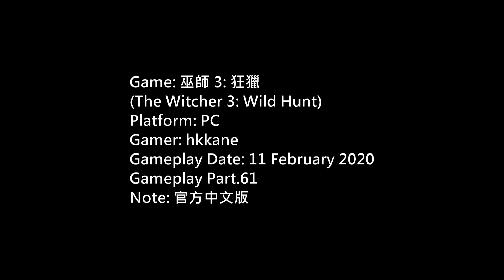(Witcher 3)巫師 3: 狂獵官方中文版PC Gameplay P.61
Game: 巫師 3: 狂獵
(The Witcher 3: Wild Hunt)
Platform: PC
Gamer: hkkane
Gameplay Date: 11 February 2020
Gameplay Part.61